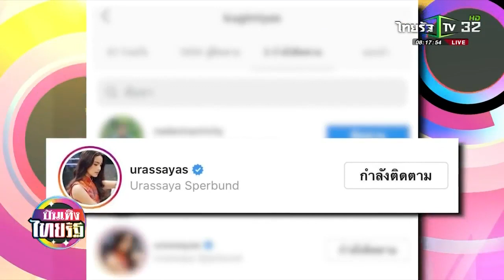ญาญ่า ว่าไง ณเดชน์ เปิดIG ฟอลโล่คนเดียว 26 09 62 บันเทิงไทยรัฐ